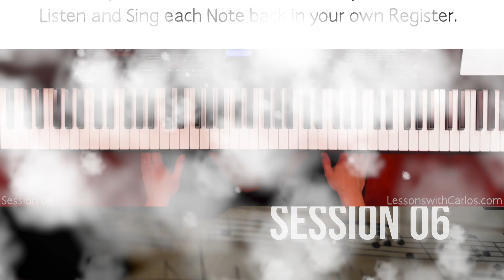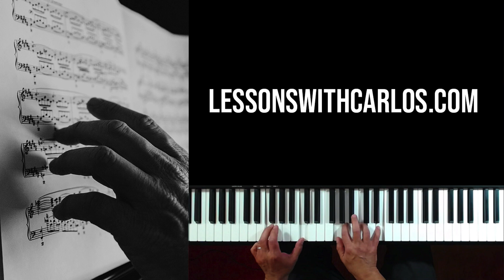Pitch Matching Session 06 (Ear Training)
Welcome to the Ear Training Video Series titled “Pitch Matching.”
Pitch Matching is a simple but effective Ear Training technique.
It consists of listening to notes being played at the piano and singing them back.

We are going to play random notes all across the keyboard.
We will listen to those notes and do our best to sing them back by matching the right pitch.

We are going to use all 88 notes available at the piano, in order to train to perceive a wide range of pitches.
This might be challenging in the beginning, but you’ll be surprised how your “Aural Bandwidth” will expand through this practice.

When singing the notes back, we will sing them in our comfortable vocal range.

So, that is Pitch Matching!
Let’s go to the next video and start practicing.

Every Saturday at 11:00am (Los Angeles time)

My Websites, Books and Music related media links:

✅ Latin Jazz Piano, Vol. 1
✅ Latin Jazz Piano Solo No. 1